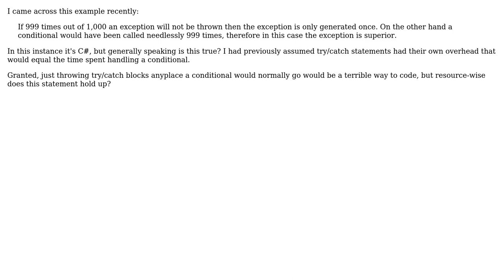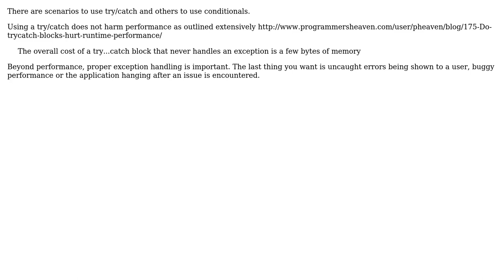Is a try and catch that does not throw an exception more efficient than a conditional?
Software Engineering: Is a try and catch that does not throw an exception more efficient than a conditional?

With thanks & praise to God, and with thanks to the many people who have made this project possible! | Content (except music & images) licensed under CC BY-SA | Music | Images & others | With thanks to user MSalters user Jane Panda user Erich and the Stack Exchange Network Trademarks are property of their respective owners. You are responsible for your own actions.